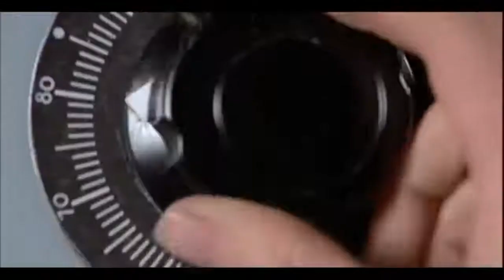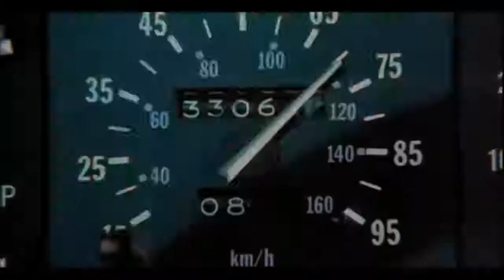Back To The Future - Movie Trailer (1985)